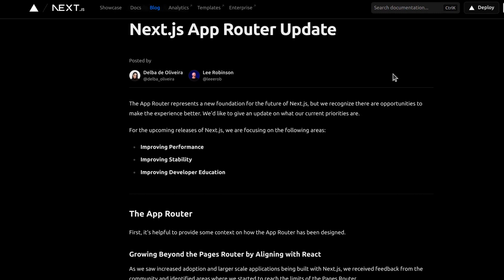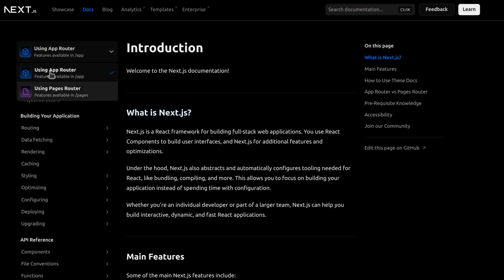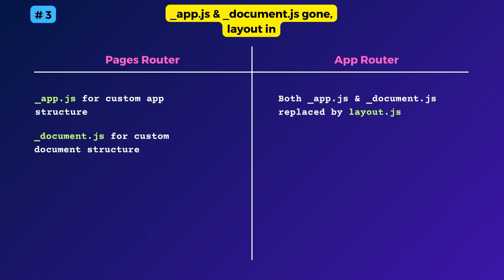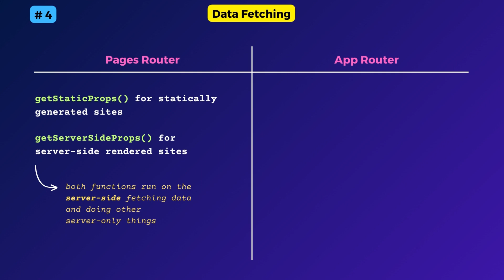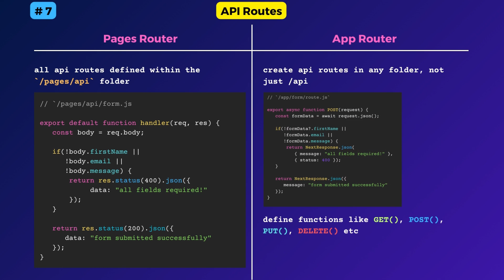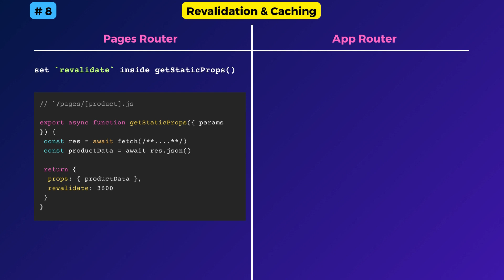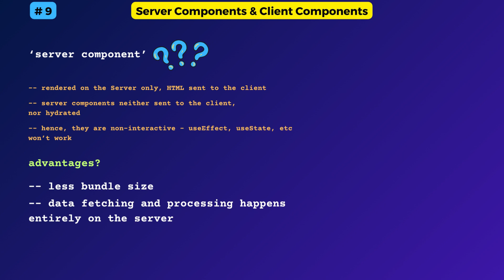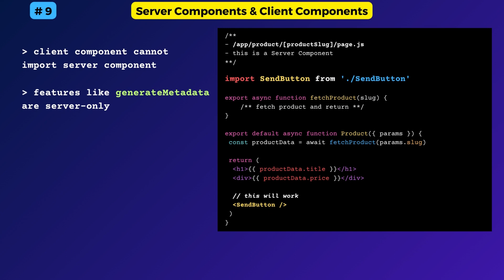Pages Router vs App Router in Next.js - Key Differences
Starting from version 13.4, Next.js moved to a new way of routing, based off of the app directory. This videos discusses the key things to keep in mind when transitioning.

0:00 Intro
0:48 Pages still supported
1:46 Folder-based Routing
3:23 _app & _document gone
4:28 Data Fetching
5:37 Static Site Generation (SSG)
6:07 SEO
6:57 API Routes
8:02 Revalidation & Caching
9:11 Server Components

This video is based on my personal experiences and knowledge. There is no guarantee that the information shared is 100% accurate.